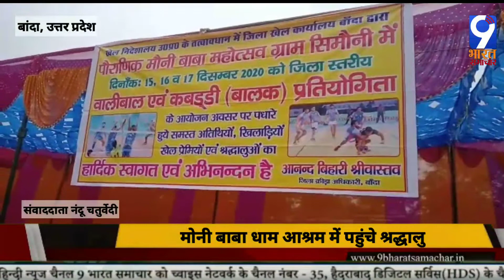बांदा, उत्तर प्रदेश-मोनी बाबा धाम पहुंचे श्रद्धालु